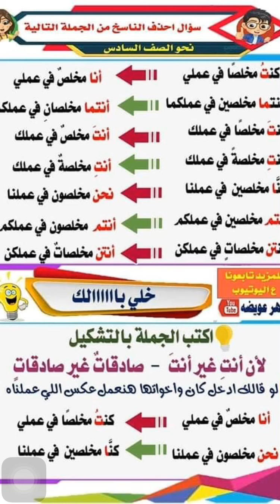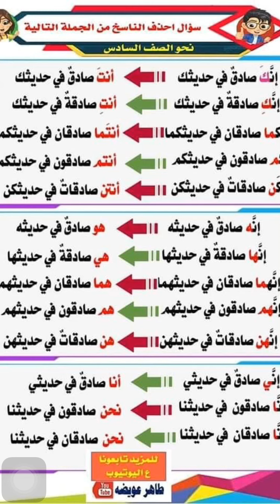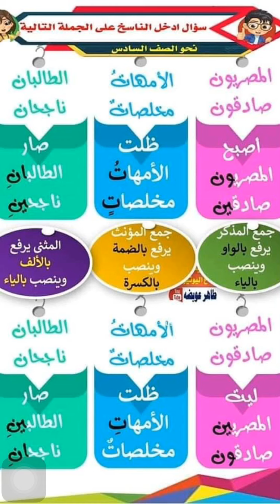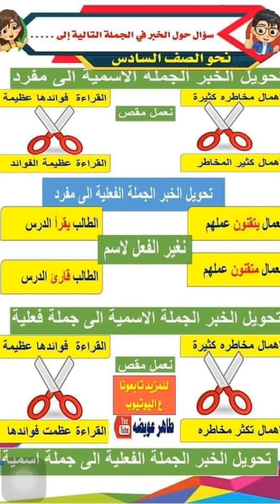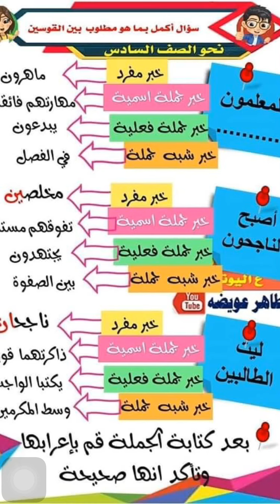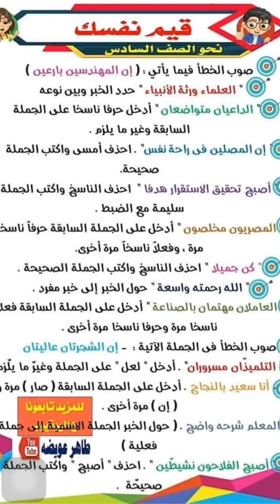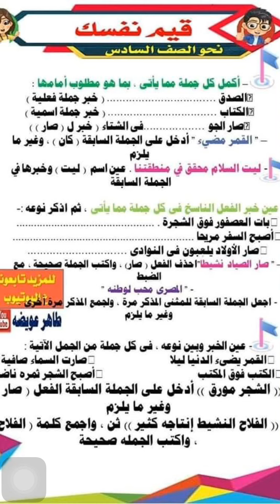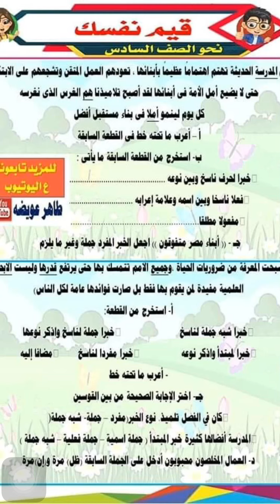نحو الصف السادس ليله الامتحان